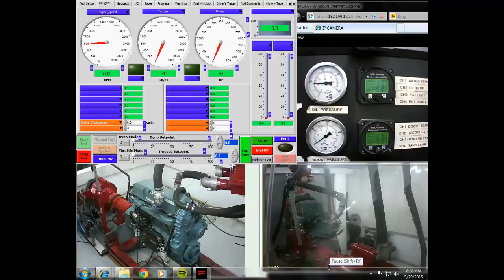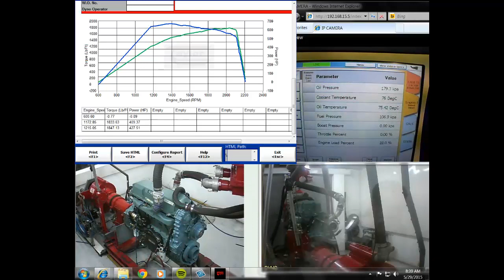600HP Series 60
6063HK Detroit Diesel Pulled 620hp early in the run. Torque curve and full hp clip